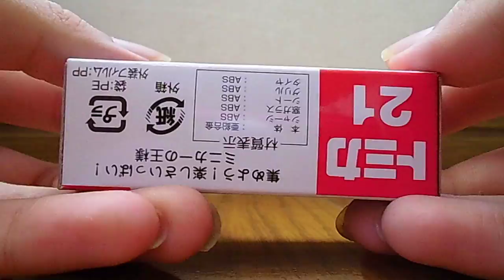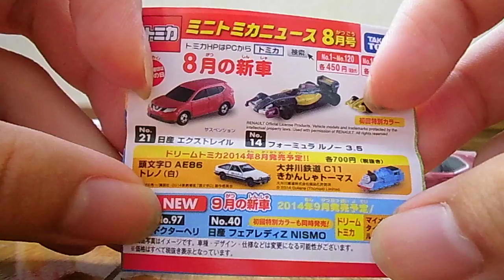【トミカ開封 351】No.21 日産 エクストレイル ② (NISSAN X-TRAIL)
開封

・めっちゃカッコいい＾＾